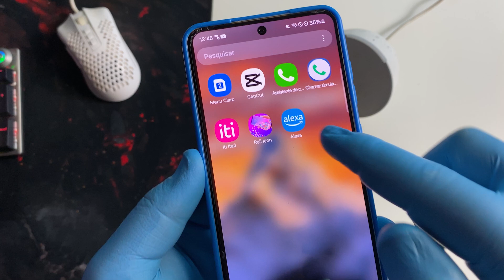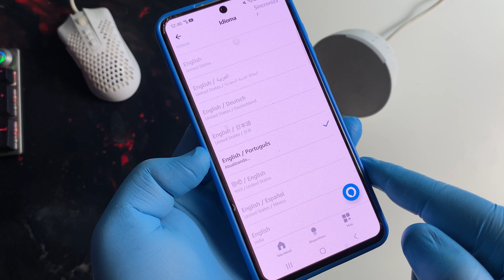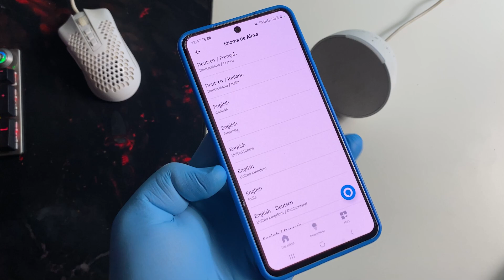Como Mudar o Idioma da Alexa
Aprenda a maneira correta de como mudar o idioma da alexa. Neste vídeo eu vou te ensinar a como mudar o idioma da alexa da maneira correta. Se por acaso sua alexa está em outra lingua, veja como alterar o idioma.